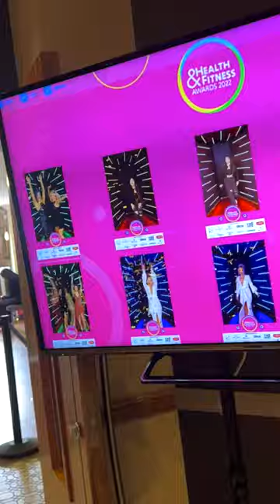Vogue Video Booth Activation.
If you need help with your photo booth business.